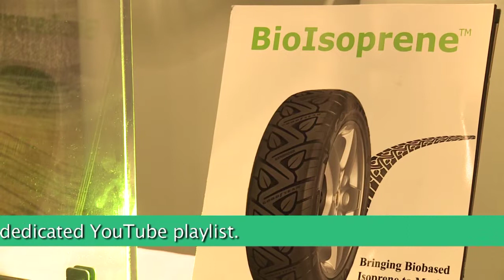European Forum for Industrial Biotechnology 2010 Highlights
These are video highlights from 2010 European Forum for Industrial Biotechnology. The conference took place in Edinburgh between 19 and 21 October 2010.